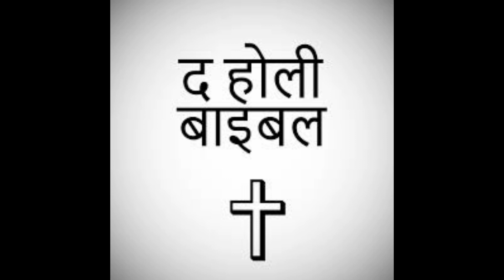अद्भुत ऑडियो बाइबिल: उत्पत्ति अध्याय 14 की पुस्तक